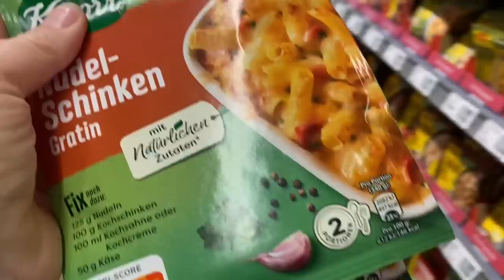Drama um Isi‘s Hamster Poppy 🐹 Zeit für mich | Family Vlog KLEINE FAMILIENWELT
Leider geht es dem Hamster von @HeyIsi gar nicht gut :(  Freue mich auf Eure Kommentare! Viel Spaß mit meinem Family Vlog